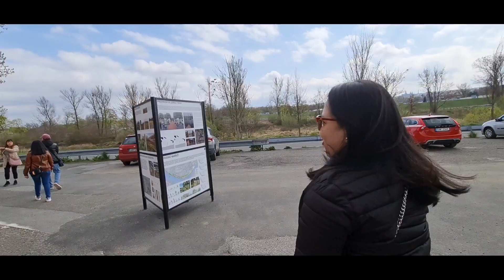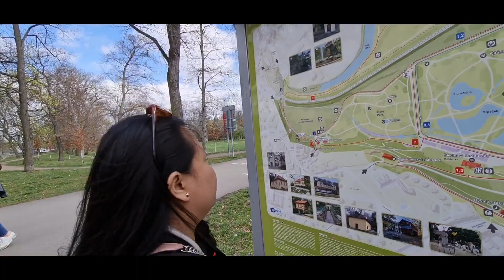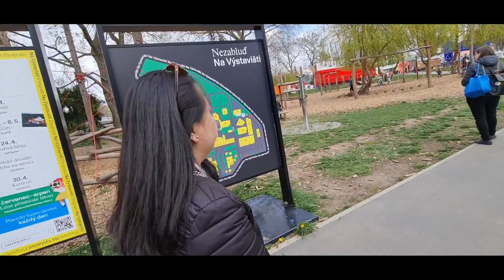Prague Czech Republic: Troja Chateau & Park Walk Tour With Facebook Team & Friends!!